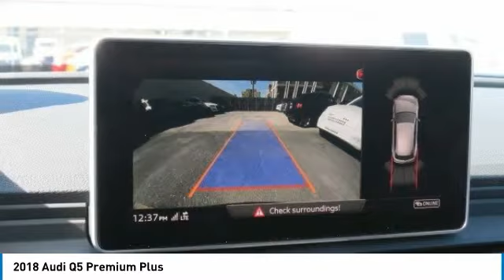2018 Audi Q5 Metairie LA N110132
2018 Audi Q5 Premium Plus

Pick up this Mythos Black Metallic 2018 Audi Q5, available today at New Orleans Audi. This could be the one you've been searching for.